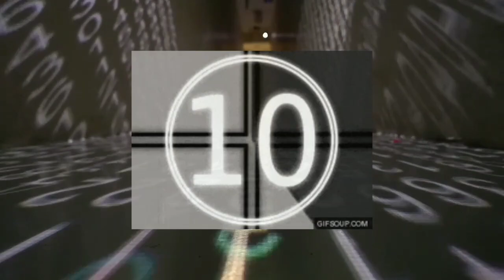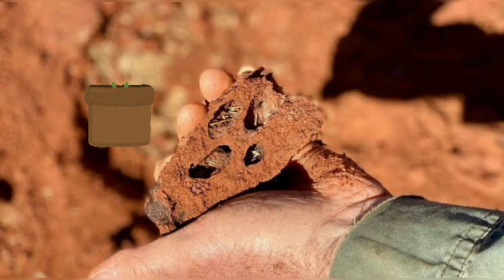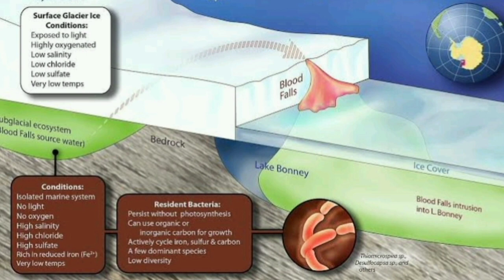Top 10 Unexplained Mysteries of the World 2023 😱 | Believing Facts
Unveiling Top 10 Mysteries of the World 2023🌎
Welcome back to another video in Believing Facts. Our world is full of mysteries. There are mysterious people, places, things, events, etc. Today we have for you the top 10 unsolved mysteries 2023 from around the world. Get ready to dive into the ocean of mysterious facts so Lets start our Countdown ❗